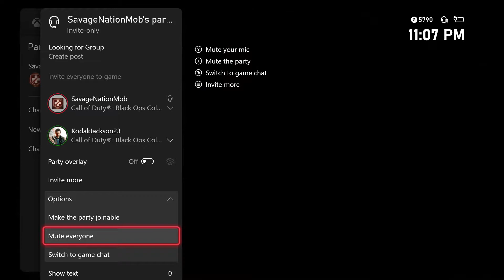MAJOR COMEBACK!!! CDL S&D on Miami - Black Ops Cold War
BIG COMEBACK S&D CDL